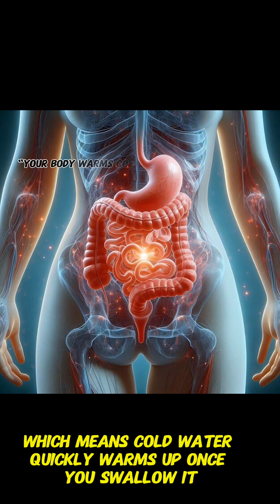. “Does Cold Water After Eating Really Cause Cancer? 🥶💧”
Many people believe drinking cold water after eating is dangerous — but science says otherwise. 🧠💧
In this video, I’ll reveal the real truth about cold water, digestion, and your body’s temperature system.
Don’t spread fear — share facts!
Follow Everyday Medfacts for more truth-backed health facts and wellness insights.